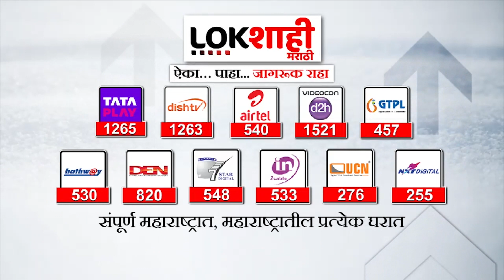Sanjay Raut | मुंब्य्रात ठाकरेंचे पोस्टर फाडले; राऊत चांगलेच संतापले | Lokshahi Marathi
sanjay raut
sanjay raut memes shorts
sanjay raut interview
sanjay raut on shrikant shinde
sanjay raut khupte tithe gupte
sanjay raut dialogue